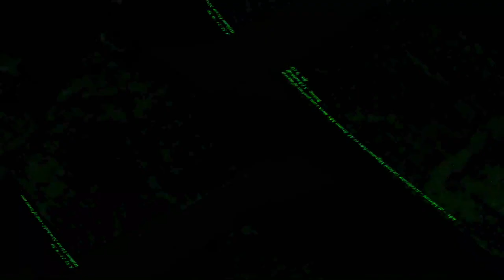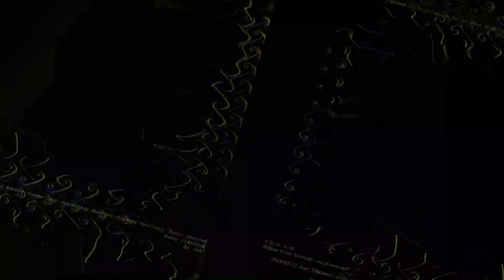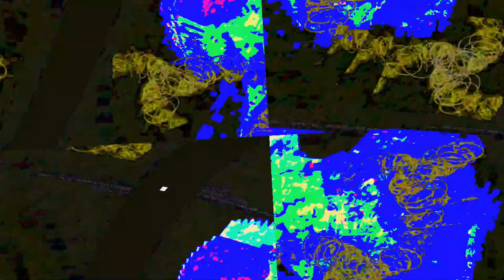[EPILEPSY WARNING] Movie 23 06 13 04h37m21s